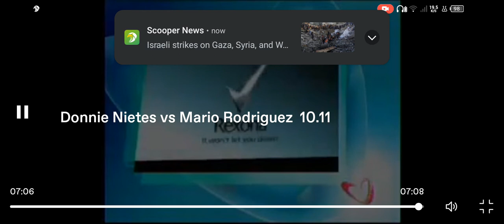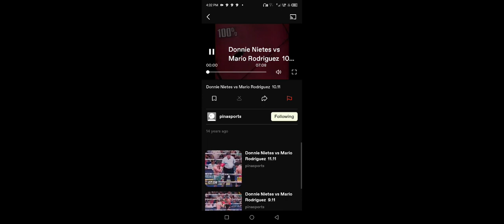LABAN NG LAHI NIETES vs. RODRIGUEZ COBRA MANILA BEER BUMPERS AND SPONSOR BUMPER AUGUST 15, 2010.(4)